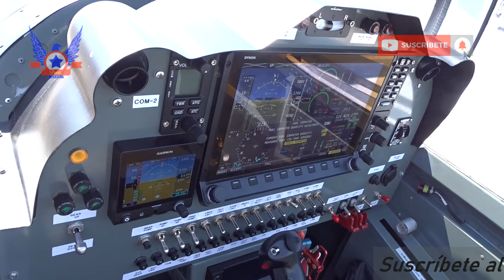CONOCIENDO AL TP-75 DULUS DE LA FUERZA AÉREA DOMINICANA